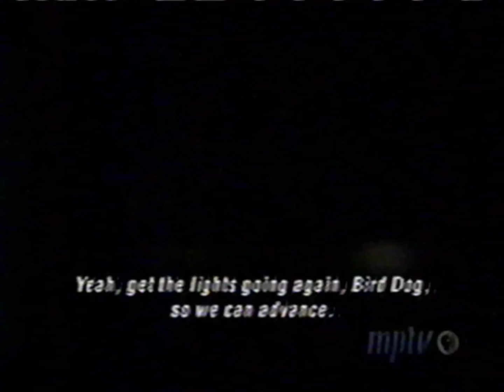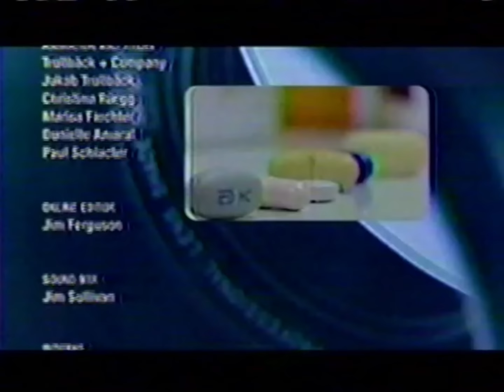2008 Iraq War Surge Documentary | Bad Voodoo Platoon 📼🪖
Like the video? Please help me buy more pre-recorded VHS tapes to post on YouTube by clicking on the "Thanks" button. (You might need to click on the three dots to show it.) Thank you!

An American perspective on the “surge” of U.S. military forces during the war on Iraq in this 2008 documentary through the eyes of the Bad Voodoo Platoon.

In June 2007, as the American military surge reached its peak, a band of National Guard infantrymen was deployed to Iraq. Follow Sergeant Toby Nunn and his unit as they face the harsh realities of convoy security and combat during one of the most critical periods of the Iraq War. This documentary — produced for PBS Frontline and directed by Deborah Scranton — captures their rigorous training, emotional struggles, and the unbreakable bonds formed amidst the chaos of war.

This video was rescued from a VHS cassette purchased on eBay from Milwaukee, Wisconsin.